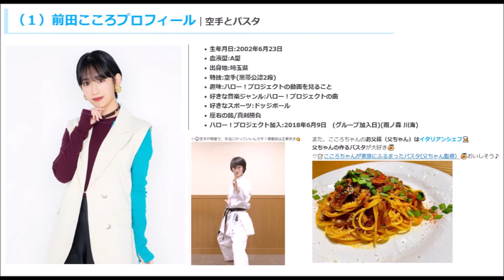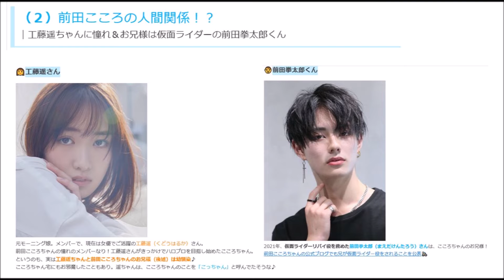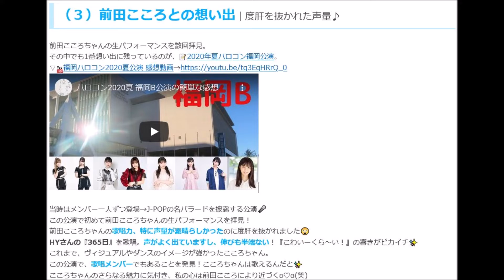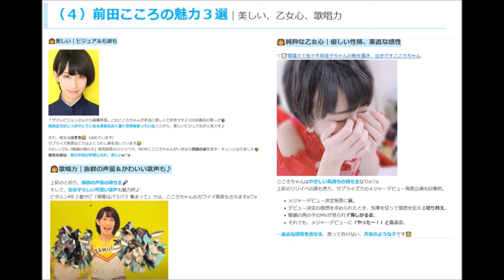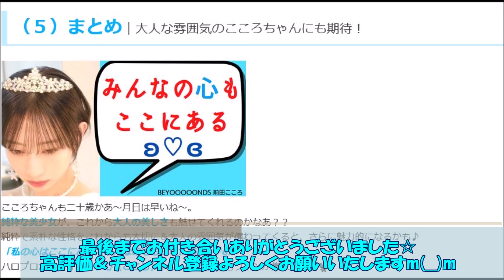【ハロプロ】BEYOOOOONDS前田こころ生誕祭2022｜私の心はここにある！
BEYOOOOONDS前田こころちゃん、２０歳のお誕生日おめでとう✨
「眼鏡の男の子」役で、BEYOOOOONDSの看板メンバーでもあるこころちゃん ʚ♡ɞ
ボーイッシュで美しいビジュアルでいて、乙女心があり、そのギャップにキュンとなるファンも多し♪
二十歳を迎えたこころちゃんの魅力などをご紹介いたします(｀･ω･´)ゞ

  0:00　オープニングトーク
  1:22　前田こころプロフィール｜空手とパスタ
  3:36　前田こころの人間関係！？｜○○に憧れ＆お兄様は□□
  8:03　前田こころとの想い出｜度肝を抜かれた声量♪
10:00　前田こころの魅力３選｜美しい、乙女心、歌唱力
17:08　まとめ｜大人な雰囲気のこころちゃんにも期待！